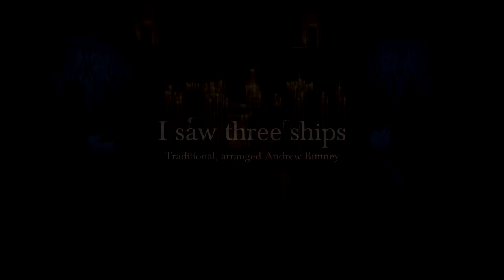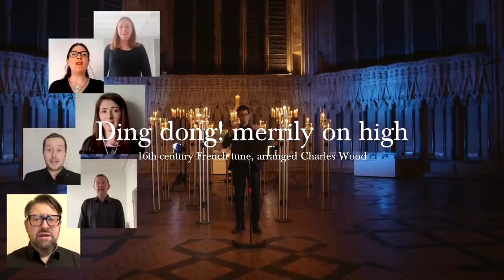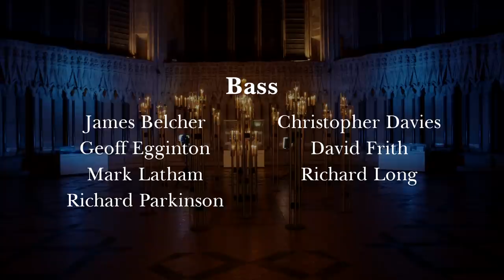Virtual Carols by Candlelight 2020 - Chapter House Choir, York Minster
The Chapter House Choir, York, directed by Benjamin Morris, presents its beloved Carols by Candlelight in a virtual format, with footage from York Minster's Chapter House.

Music binds us together, and more so than ever right now. If you enjoy the free concert, please do consider making a ‘pay as you feel’ contribution to support the music and fabric of York Minster

Silent Night - arr. Benjamin Morris
Saint Ita's Lullaby - Nicola LeFanu
Past Three O'Clock (handbells) - arr. Phil Redding
Jesus Christ the Apple Tree - Elizabeth Poston
The Huron Carol - arr. Eleanor Daley
Es ist ein Ros' entsprungen - Michael Praetorius/Jan Sandstrom
I saw three ships (handbells) - arr. Andrew Bunney
Ding dong! Merrily on high - arr. Charles Wood
Have yourself a merry little Christmas - arr. Peter Gritton

New recordings made by choir members and edited together by Kat Young

1999 recordings: Christmas with the Chapter House Choir in York Minster, Guild Music, directed by Jane Sturmheit
2012 recording: Carols by Candlelight, RAS Audio, directed by Stephen Williams